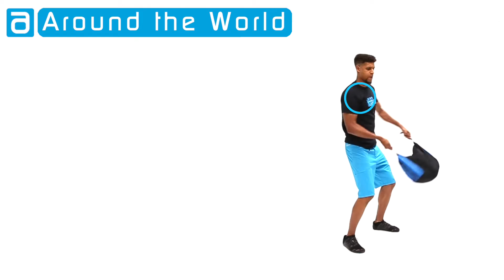blackPack - Around the World EN